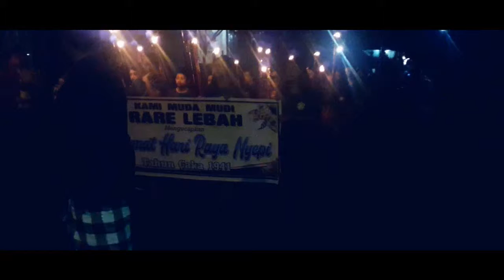Ogoh Ogoh Tinggarsari By Lolipop Ponakan ku